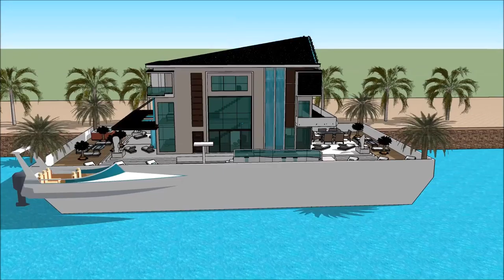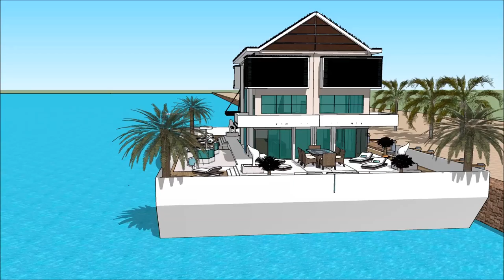Luxury Yacht Legend HOUSEBOAT DENVER BOAT SHOW 2018 Exhibition and expo Superyachts and Mega Yacht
The houseboatzania launching an innovative high-end luxury yacht houseboat home design potentially as a display of exhibition of the Luxury Yacht Legend HOUSEBOAT DENVER BOAT SHOW 2018  Exhibition and expo Superyachts and Mega Yacht .

The collection of the Houseboatzania concept of Luxury Yacht Legend HOUSEBOAT DENVER BOAT SHOW 2018  Exhibition and expo Superyachts and Mega Yacht  consists of high luxury and architectural art pieces in minimalism combined with living on the waterfront of the harbour of

The houseboat yacht design has the basis to sustain living with high standards and contemporary structural design at Luxury Yacht Legend HOUSEBOAT DENVER BOAT SHOW 2018  Exhibition and expo Superyachts and Mega Yacht  with numerous of prospects for excessive living and celebrating the desire of life worldwide: